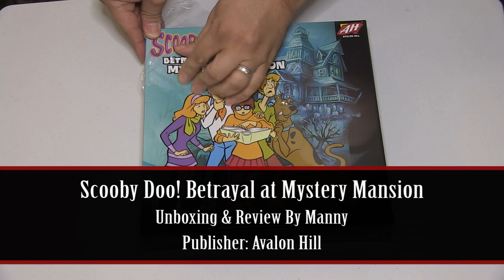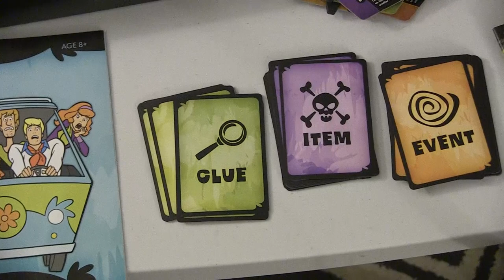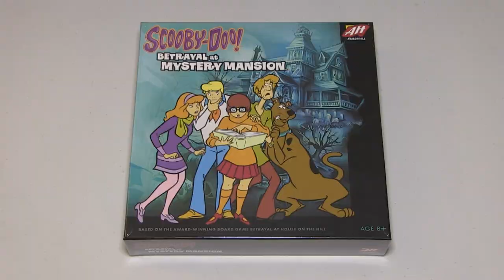Scooby-Doo! Betrayal at Mystery Mansion UNBOXING & REVIEW!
Scooby-Doo! Betrayal at Mystery Mansion is coming out on July 24th, 2020! Betrayal at House on the Hill is one of the best horror-themed board games out there. How does it differ from the Scooby-Doo game? And what's inside the box exactly? This video will answer all your questions.